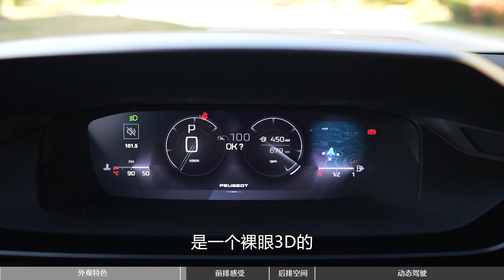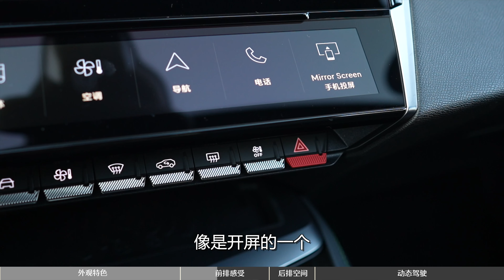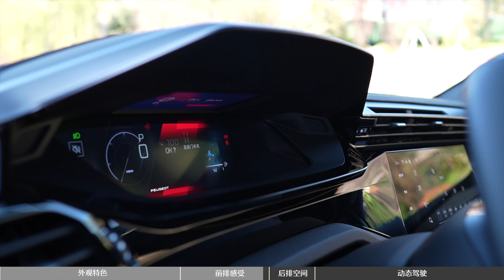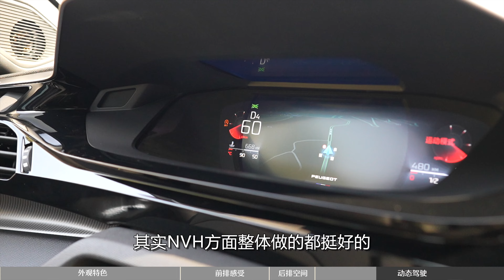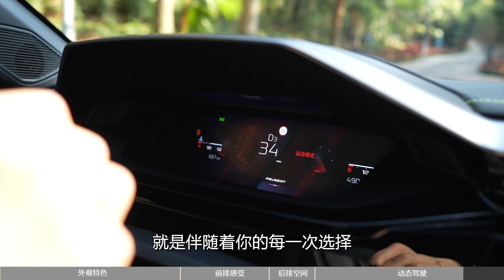【4K】初晓敏 | 标致408X 同X不同X 抢先试驾标致408X【车若初见】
不管你喜不喜欢，玩设计法系车是有发言权的，有许多津津乐道的经典车，这个时代有区别总比没区别好，当然没有一台车能做到全员通吃，有感觉就好。标致408X和凡尔赛C5X，同平台不同风格，开起来也是有差别的。3月21号这车预售